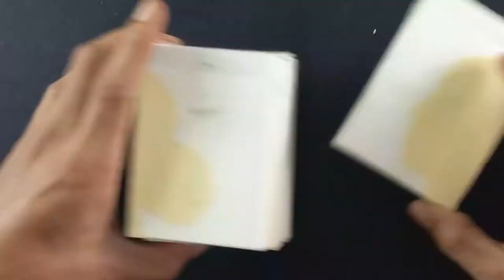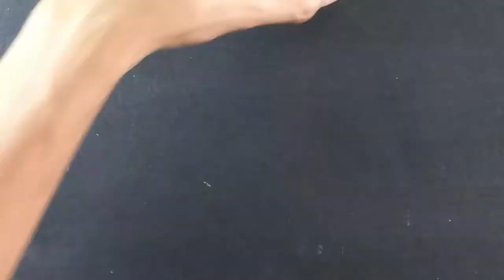6 Super Easy Painting Ideas for Beginners | G art S painting #006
6 easy painting processes with acrylic paints on canvas and other media. I am very happy to present the process of painting into an interesting spectacle, hopefully it can provide inspiration.